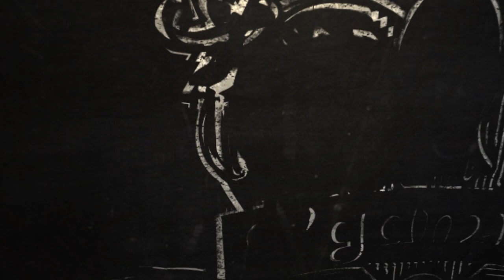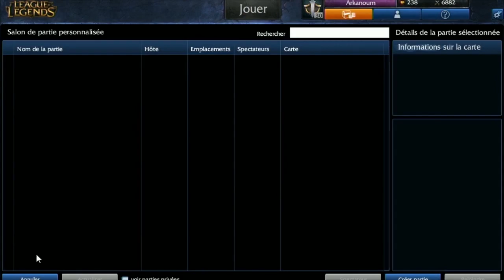[OgNightLive] Soirée Teemotech du 08/03/2014 - L'affrontement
Seconde game de cette finale Teemotech entre les Dentistes et les Weed or Feed ! Allez les pom-pom girls, agitez les pompoms et donnez de la voix !